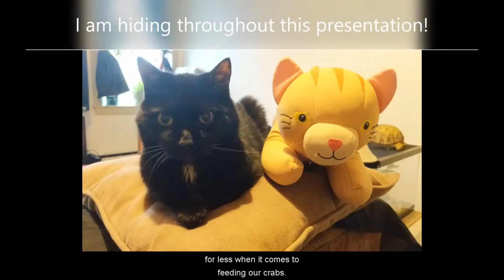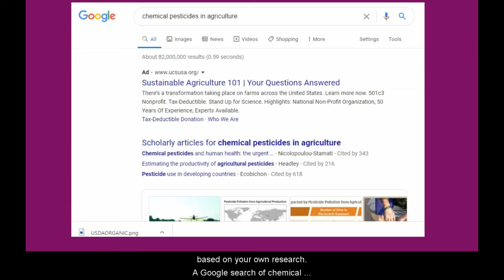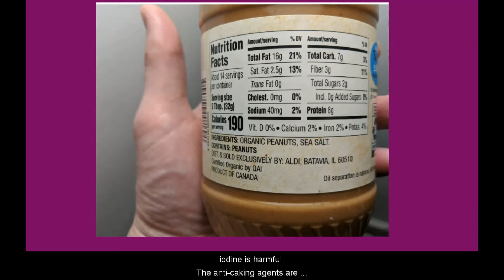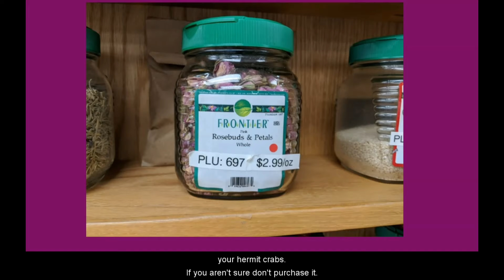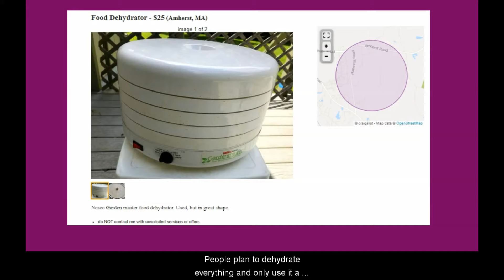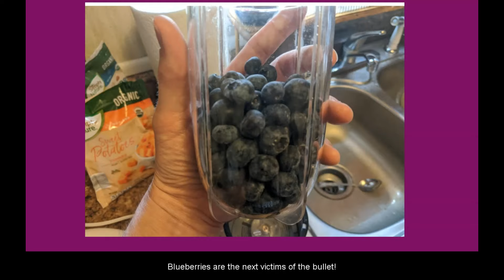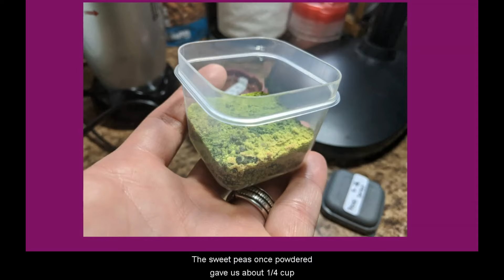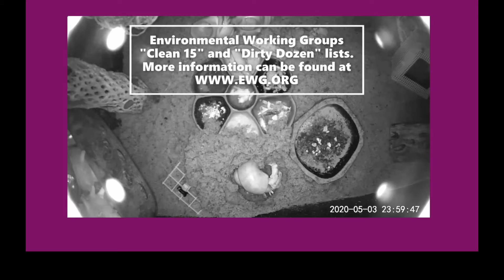Creating Crabby Foods on a Budget: by Dan Comoss and Samantha Denius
From the Crab Con 2020 educational series, 20 minutes, first aired at 1 pm July 10th 2020